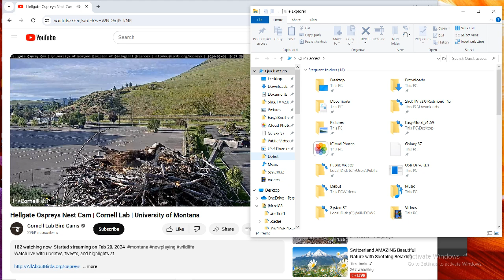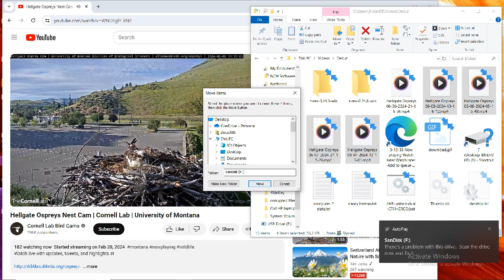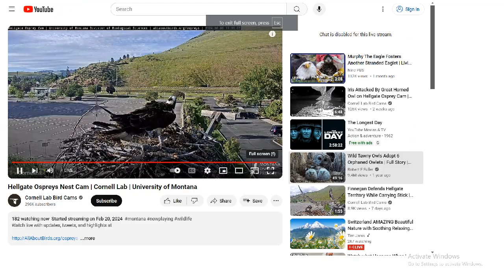Hellgate Ospreys 06/08/2024 21:16